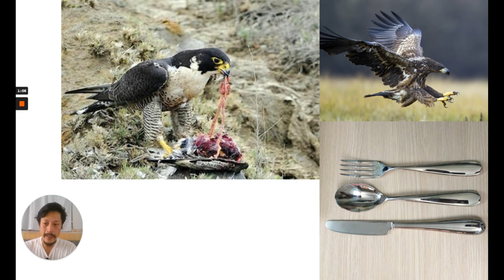NHỮNG BẰNG CHỨNG VỀ CHỦ NHÂN CỦA ĐÔI ĐŨA. PHẦN 4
ĐÒI LẠI CÔNG BẰNG CHO TỔ TIÊN BÁCH VIỆT